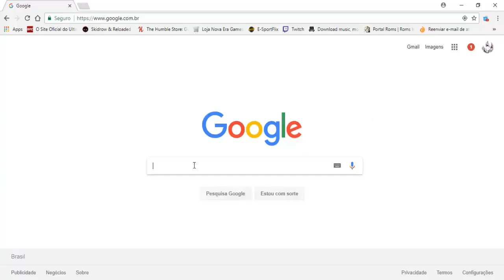GLITCH: FUT DRAFT GRÁTIS - TOKEN UNLIMITED | FIFA 18 | (PS4 , XBOX ONE E PC)